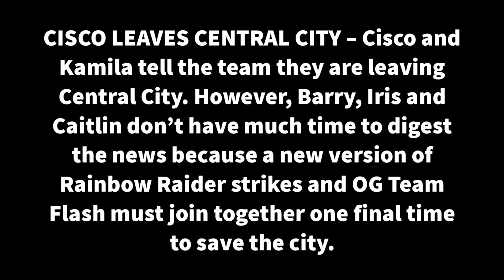The Flash 7x12 Synopsis | "Good-Bye Vibrations" (Official) | Arrowverse Scenes